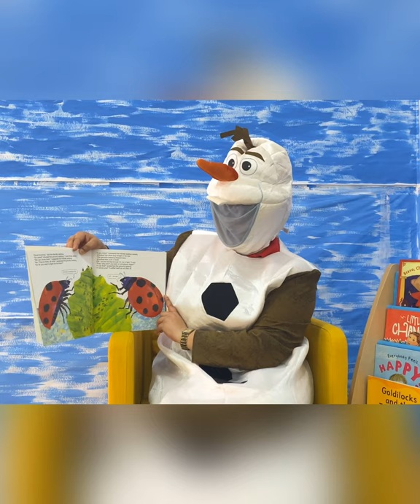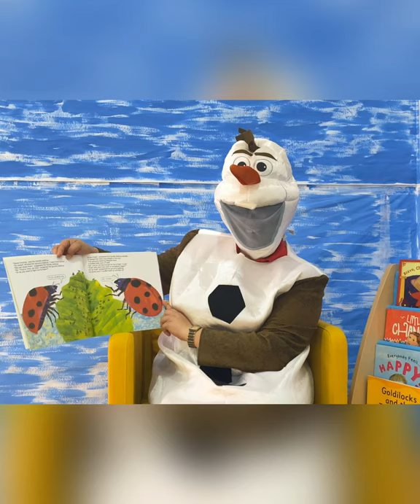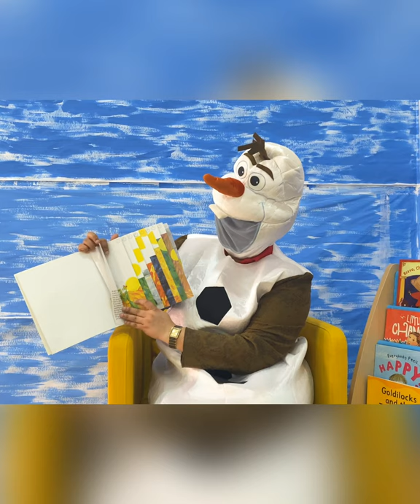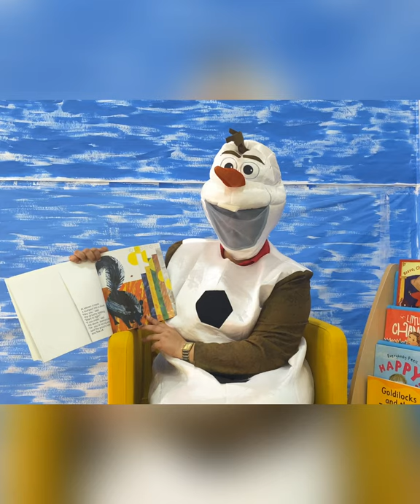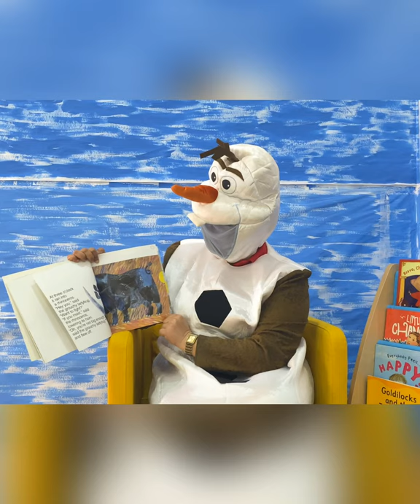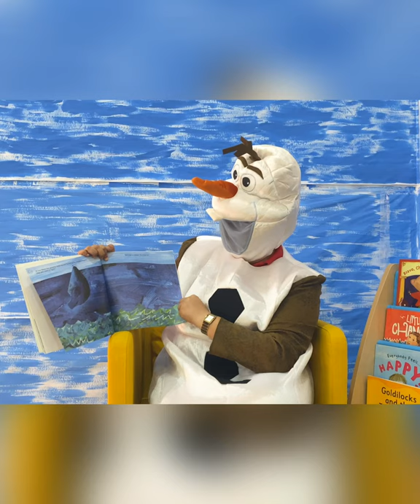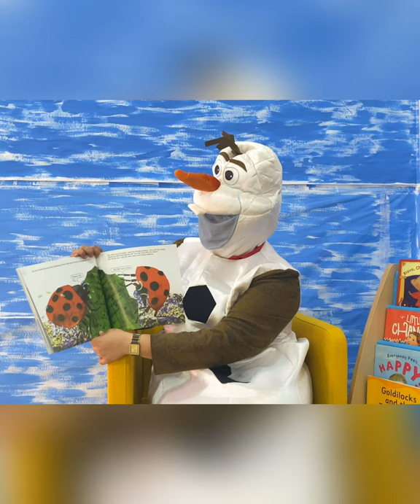STORY TIME -The Grouchy Ladybug